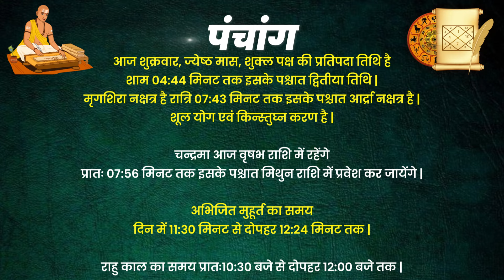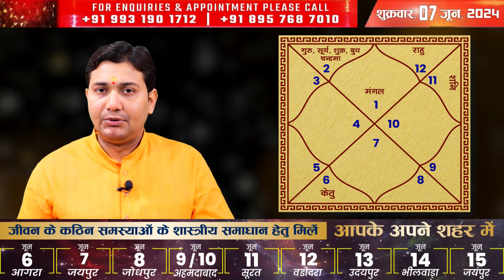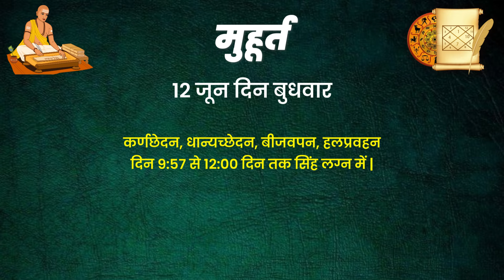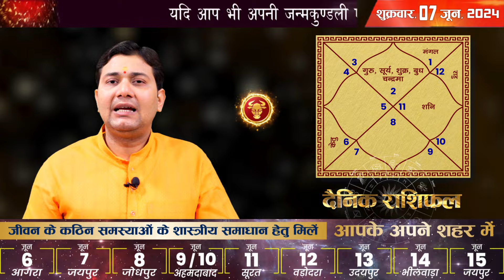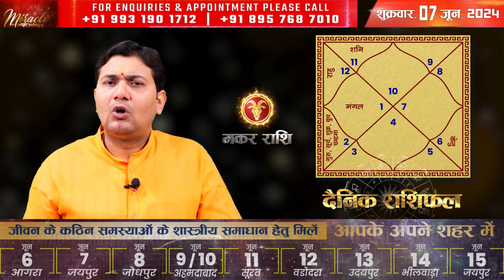07 Jun 2024 | Aaj Ka Rashifal | राहु का प्रभाव | “शनिवत” होकर भी इन मामलों में बिल्कुल अलग हैं राहु